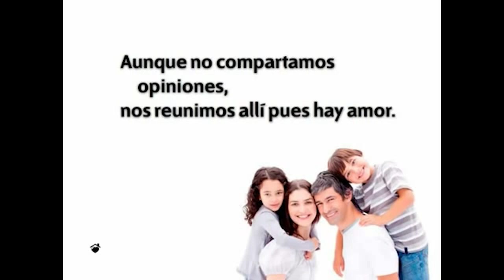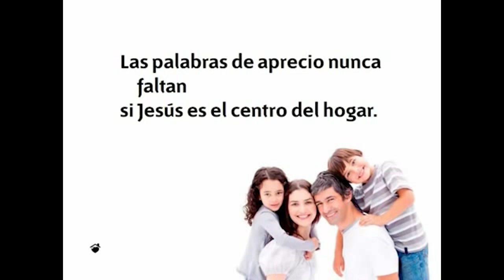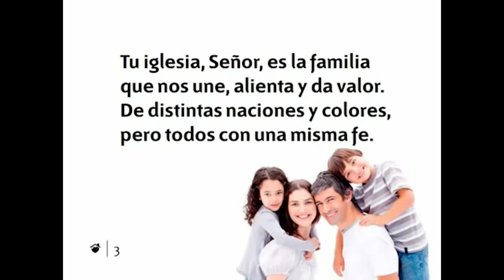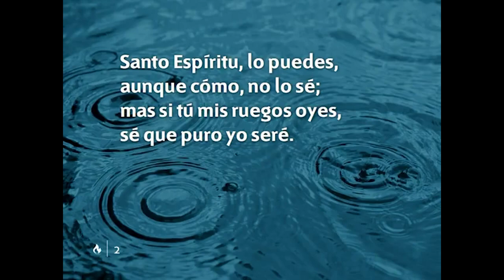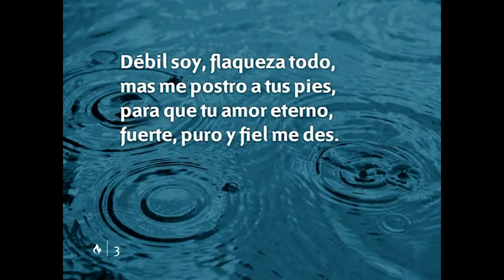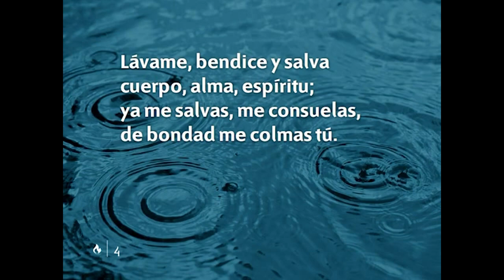JESUS UN REFUGIO SEGURO 77 | CRISTO EL YO SOY 43 | Pr. Andrés Portes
LA VOZ DEL CONSOLADOR PRESENTA:
JESUS UN REFUGIO SEGURO  con el Pr. Andrés Portes.
TEMA: CRISTO, EL YO SOY 43.